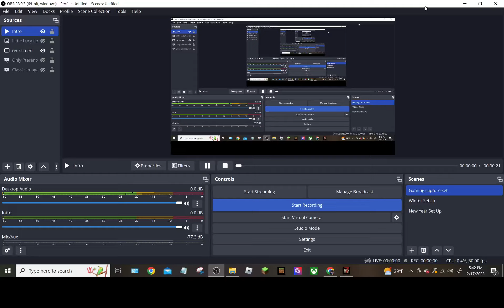Capture Gaming 2023 - 7 Days To Die [Game Episode 422]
(For recopy)
Intro: N/A
Creator: N/A

[Music]
CopyRight/No CopyRighted: N/A
1.N/A
2.N/A
3.N/A

 [Gaming Section]
For Minecraft:

[Addons]
Addons: N/A
Creator: N/A

[Mods]
Mods: N/A
Creator:N/A